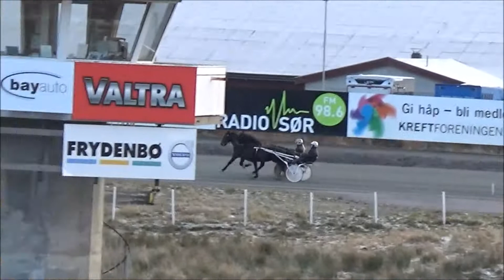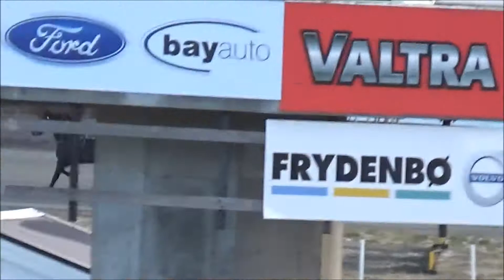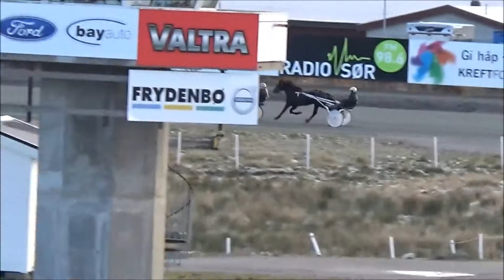Reime Kongen og Skeie Trym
Banejobb 21. Nov på Sørlandets Travpark. Kjørte 44 på 3000 meter. 36 avslutning. Reime Kongen veldig fin. Skeie Trym litt ufokusert, men fin.Fine på puls underveis, og falt raskt etter jobbet. Johan bak Skeie Trym, mens Ida Jansen kjørte Reime Kongen. Nok et tospann fra 2 års kullet som virker til å være i rute mot 3 års sesongen.